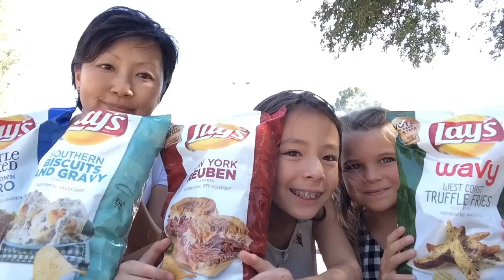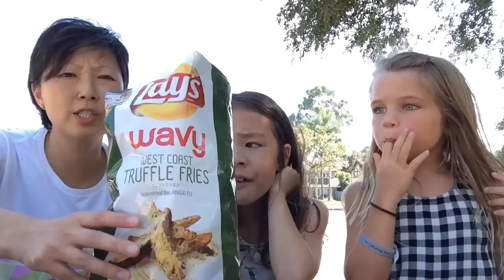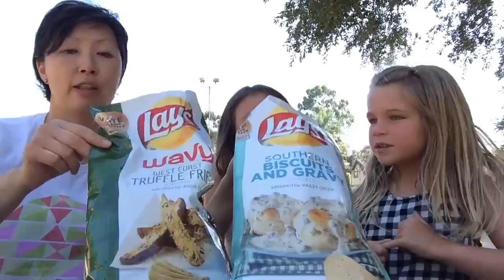Lay's DO US A FLAVOR Chips - All 4 Flavors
Twitter: @FoodMania Review  @AubreyLily  @TheAmyAnderson

Want us to try products from your town, state or country?!

Good Lord - we had to do it. We were able to snag all four flavors from the Lay's "Do Us A Flavor" contest and our friends and frequent guest reviewers, Raegan & Holly Revord, were on hand to help us out. OMG.